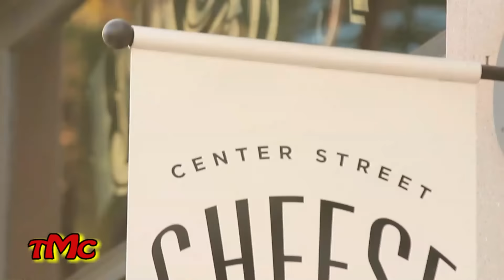Newspaper Allergy Magic Prank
Don't You hate when your Allergies Attack?! Watch People get a little Scare with the Magic Sneezing Prank. The joke was on them when they got a surprise magic twist.

Share this with your friends to brighten their day!

Don't Miss All Out On The Rest Of The Fun!

The Crashing Doesn't Stop Here!

The Magic Crasher is played by Actor & Comedian David Bonfadini. He crashes people's daily routine with undercover Pranks that often have a Magic twist!

David's infectious positive personality and outlook on life has gotten him featured on shows like Caught on Camera with Nick Cannon, Right This Minute, and The Today show and even managed to make it onto the Ellen DeGeneres virally!